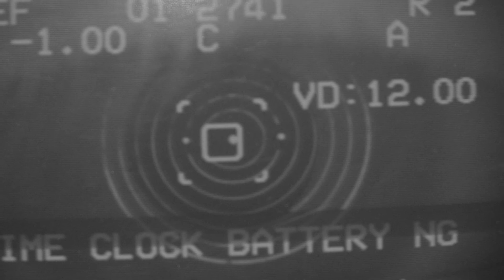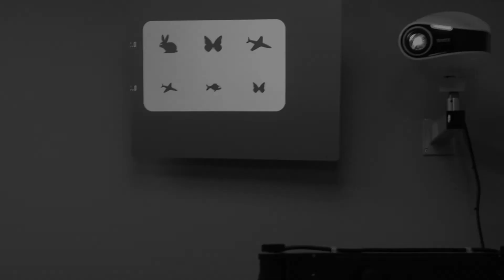Verbeelding van Ambacht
Schoolopdracht - Het verbeelden van het ambacht: Opticien
Door middel van zwart wit foto's